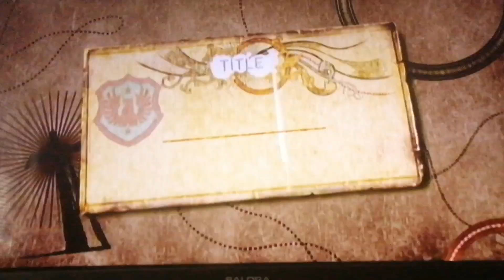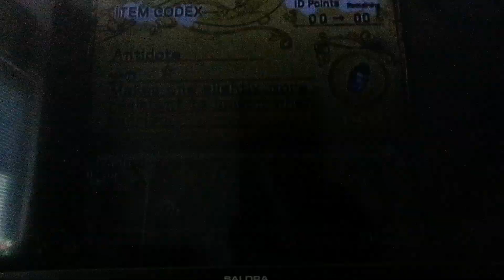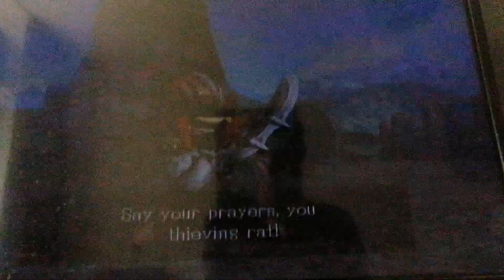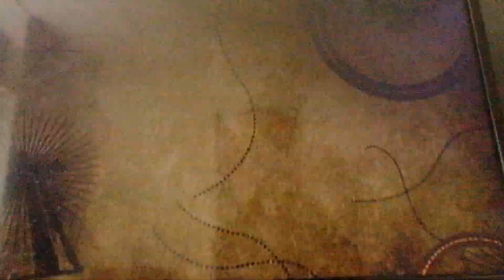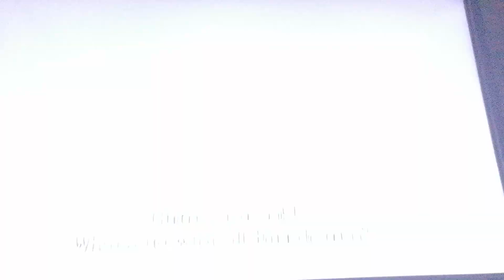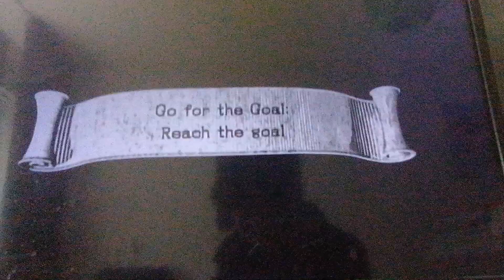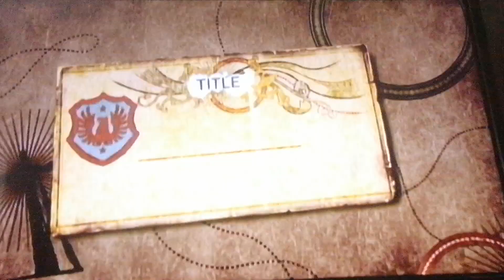Sonic and the black knight (aflevering 4) Knuckles is baas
Sorry dat de video niet correct was afgesloten de recording stopte op het middenstuk